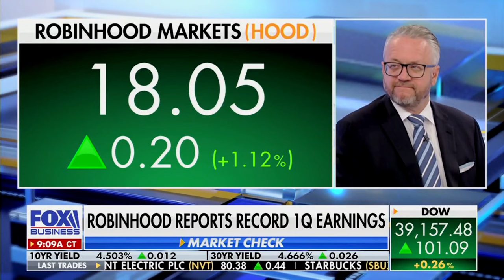David L. Bahnsen on VARNEY & Co. - Cohosting the Entire Hour